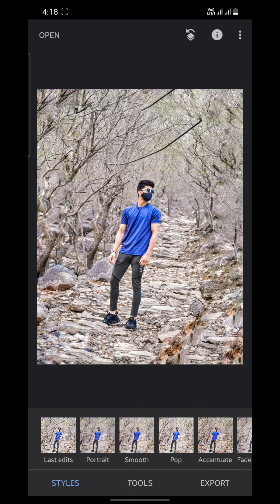How to set rotation in pic | Why rotate is important in pic.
Snapseed Photo ROTATE Image Correction | Image Angle Correction  Adjustment Tutorial |
ICONIC CLICK'S  BY DARSHAN JHALA

snapseed Image rotate
Angle setting of image*